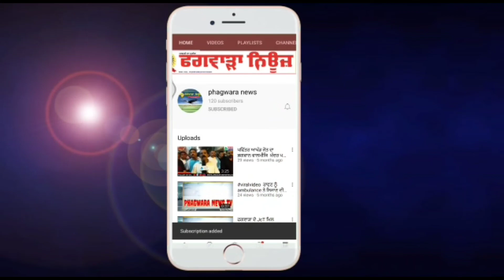ਫਗਵਾੜੇ BJP ਦੇ ਉਮੀਦਵਾਰ Vijay Sampla ਨੇ ਪ੍ਰੈਸ ਵਾਰਤਾ 'ਚ ਕਹੀਆਂ ਵੱਡੀਆਂ ਗੱਲਾ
ਫਗਵਾੜੇ BJP ਦੇ ਉਮੀਦਵਾਰ Vijay Sampla ਨੇ ਪ੍ਰੈਸ ਵਾਰਤਾ 'ਚ ਕਹੀਆਂ ਵੱਡੀਆਂ ਗੱਲਾ,ਤੇ Phagwara ਚੋਣਾਂ ਦੀ ਤਿਆਰੀ ਬਾਰੇ ਕੀ ਕੁਜ ਕਿਹਾ ਦੇਖੋ ਵੀਡੀਓ।